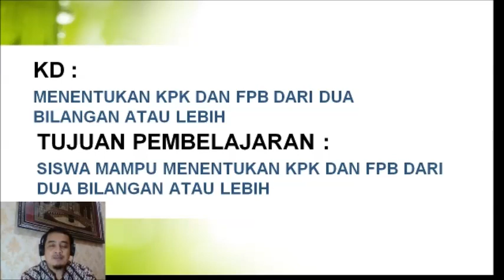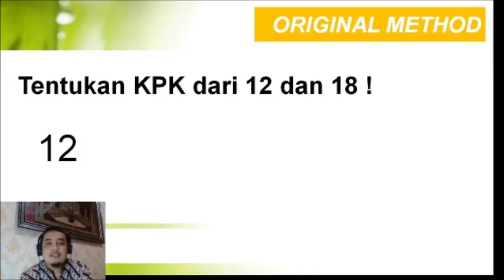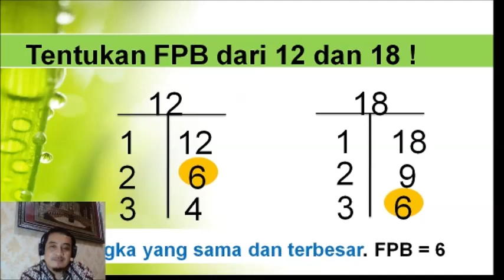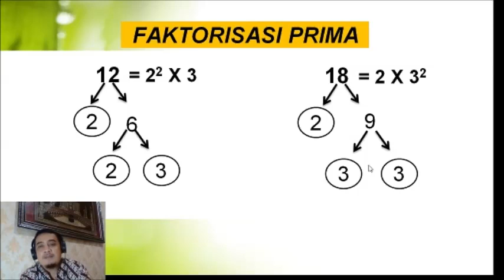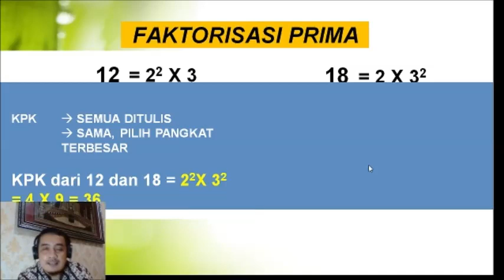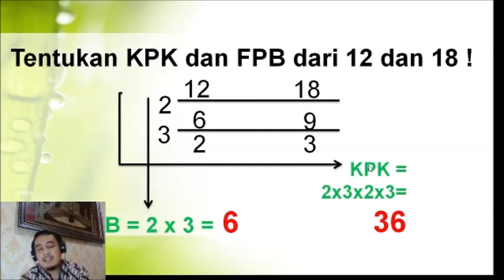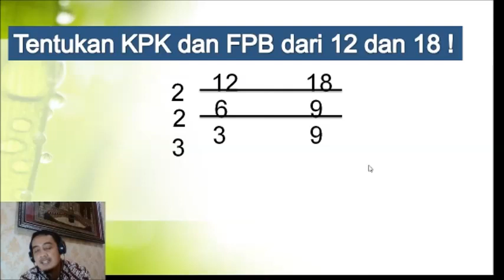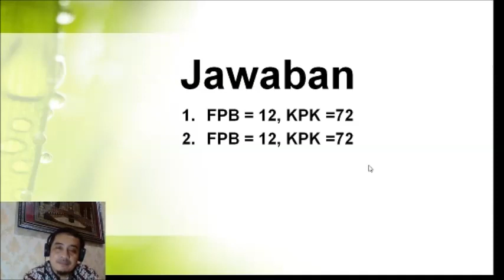Matematika Kelas 6 Episode 1 KPK dan FPB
Mohon maaf jika ada konten PPT nya yg tertutup. Tapi insyaa Allah sudah diberikan penjelasan secara lisan. matur nuwun...